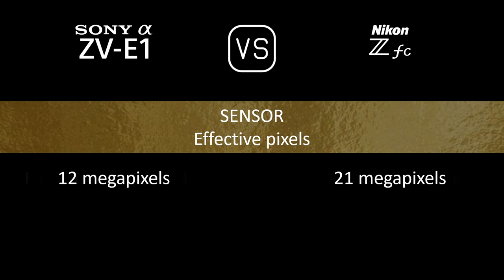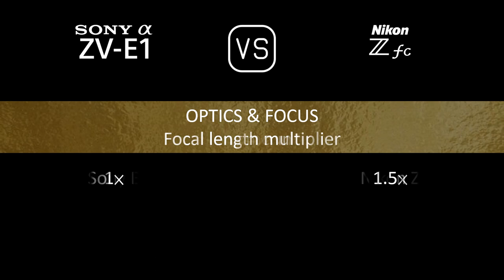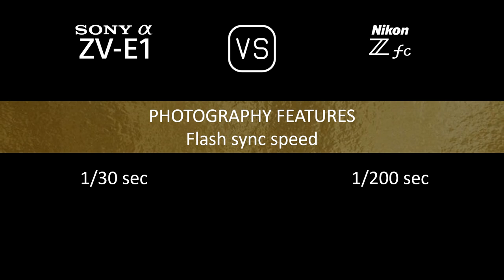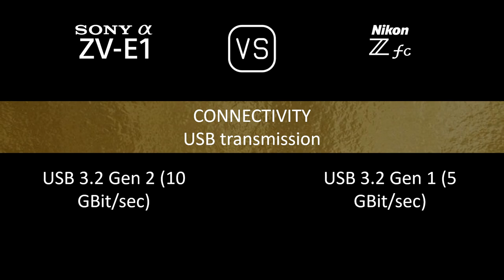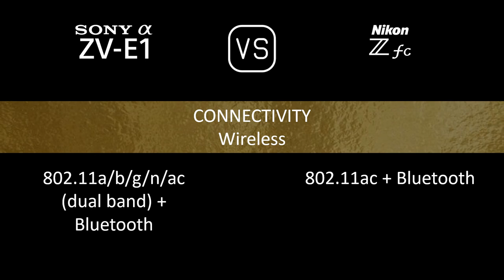Sony Alpha ZV-E1 vs. Nikon Zfc: A Comparison of Specifications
This video overviews the Sony Alpha ZV-E1 and the Nikon Zfc in a parallel comparison of specifications.

00:24 LAUNCH
00:32 BODY
00:41 SENSOR
01:05 IMAGE
01:21 OPTICS & FOCUS
01:50 SCREEN
02:10 VIEWFINDER
02:26 PHOTOGRAPHY FEATURES
03:27 VIDEOGRAPHY FEATURES
03:43 STORAGE
03:47 CONNECTIVITY
04:16 PHYSICAL
04:36 MISC